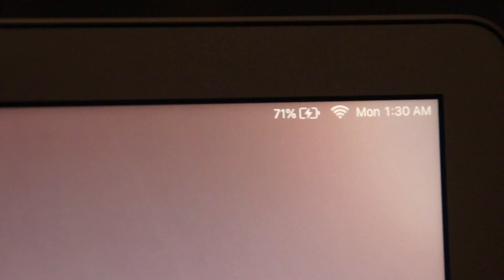disney world vlog | day 1 | traveling and SHAKE SHACK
OH MY GOSH HEY! ok, so if you're confused, YES I am posting this an exact year later from when I went. why, uhhh i totally planned it this way, good things take time, ya kno?? hahah *nervous laugh*

I went to disney world w my fam AND my best frand, rachel!! I vlogged our whole trip, so make sure to check out the rest of those videos! we had such a magical time and made the best memories!

Both mine and Rachel's social medias will be linked below! Have a beautiful day loves !!